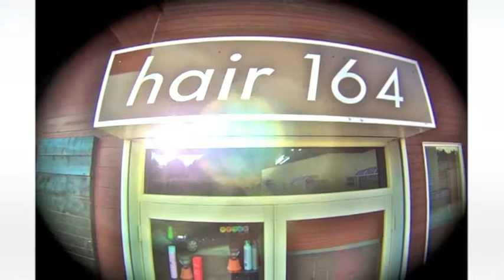1-7-12 New Style!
Sarah's new hair style!
We went to hair 164 to get her style by Hiro the funny dude!
Sarah loves her new style!